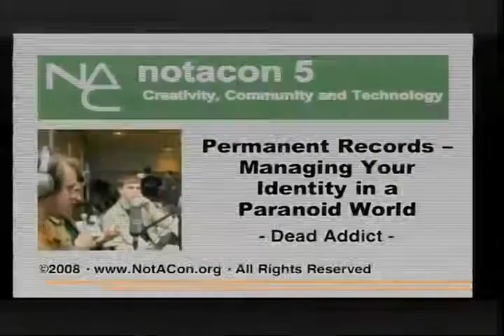NOTACON 5 Managing Electronic Identities in an Increasingly Paranoid World